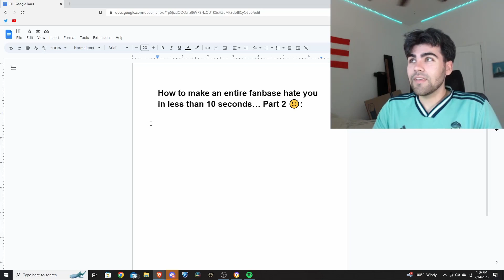How to make an entire fanbase HATE you in less than 10 seconds... part 2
If you hate me now, my point is proven.